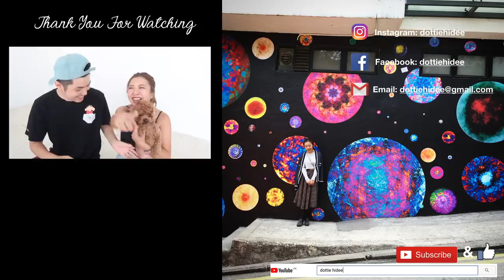♥ 歡樂二人組 ♥ 兩日之內～做了一個任性衝動的決定 🤭 大家有猜對嗎？ || Dottie Hidee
♥ 聊天時間 ♥

容許我做一次標題黨🤣
忍咗2星期 好想快啲同大家分享！
原來搬屋不用深思熟慮
只要一時衝動就會發生了🤭
兩年前入住時 都無諗到我地會住咁耐
更加無諗到會搬～
仲以為一搬就會係出番市區
看來長洲很愛我們呢～😌😌😌